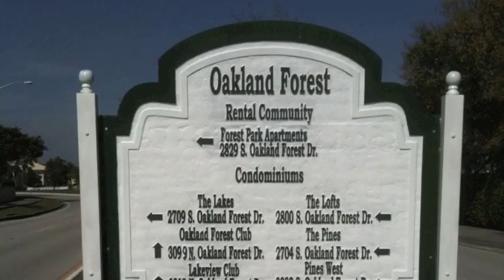About Davie, Florida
"A business with NO SIGN is a sign of NO BUSINESS!"

We're your full service sign shop. Been in the same location here in the Tower Shops since 1993. We're on the south east corner of the intersection of S. University Dr. & 595. Near Costco & Chick Fil A. Plenty of free parking, but more important, we make great signs at affordable prices and deliver them on time, every time.

Social media marketing, consultation, content production, assistance, insight, hosting, support and direction provided by Amplification, Inc. social media marketing company.